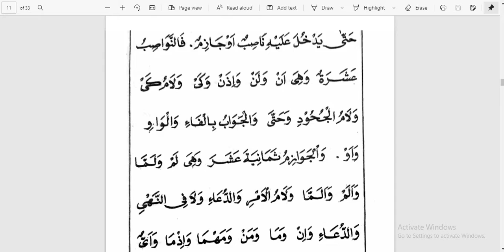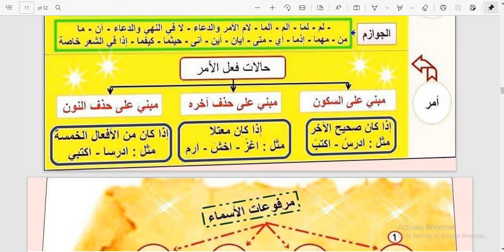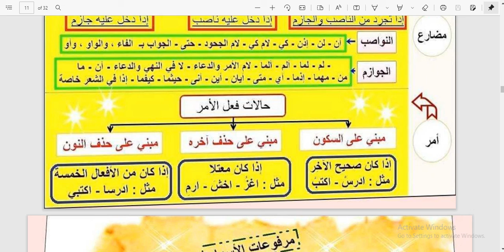#9. Jurumiyah bab af'al disertai Tabel